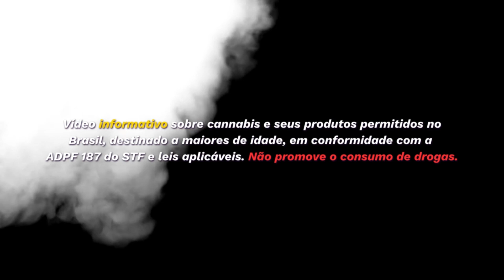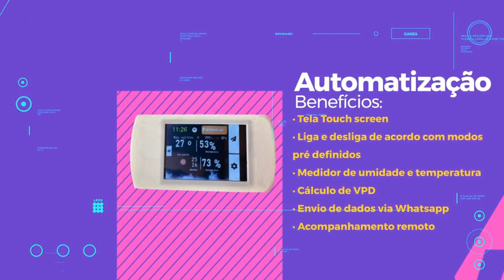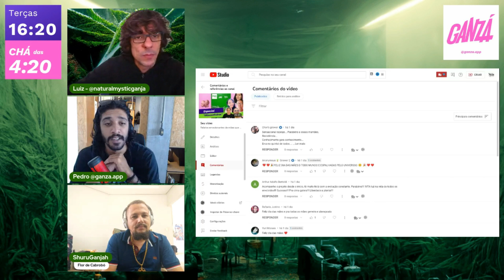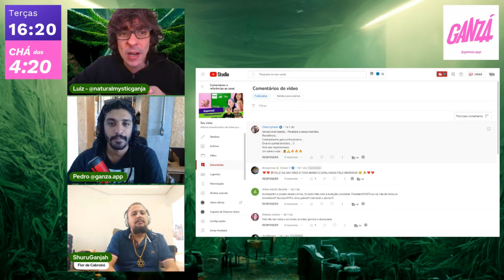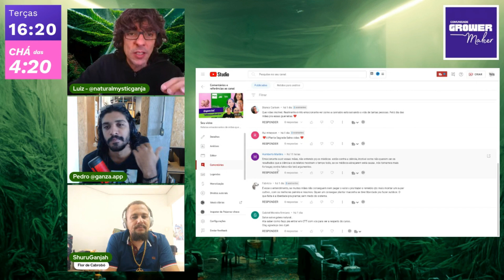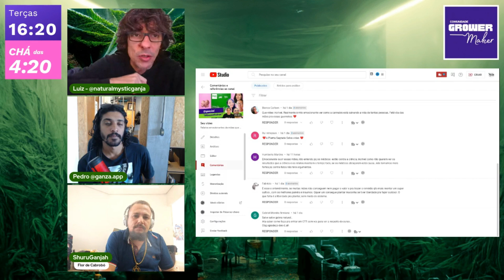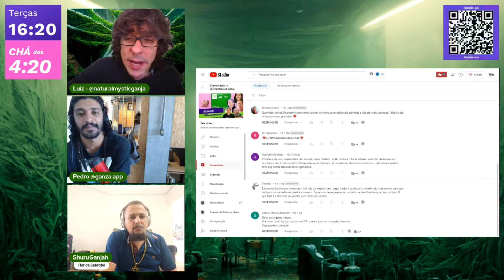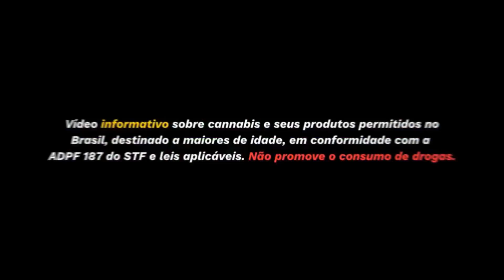Chá das 4:20 Edição 95: União, Informação e Autocultivo - Quebrando Barreiras e Ampliando Horizontes